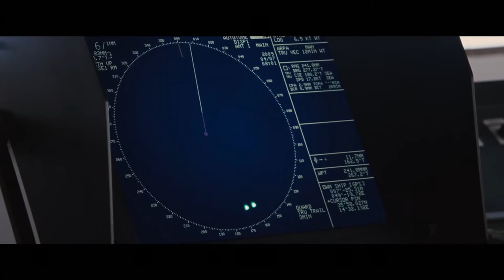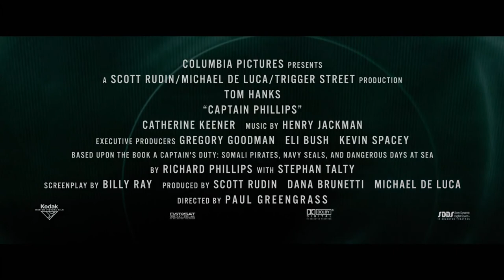'CAPITAINE PHILLIPS', sortie le 20 novembre 2013 (Bande-annonce VO)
'CAPITAINE PHILLIPS' : un film de Paul Greengrass, avec Tom Hanks, Catherine Keener, Max Martini, Yul Vazquez, Michael Chernus, Chris Mulkey, Corey Johnson, David Warshofsky, John Magaro, Angus MacInnes.

Propriété de Columbia Pictures (Sony)